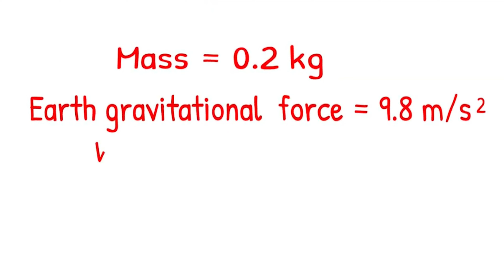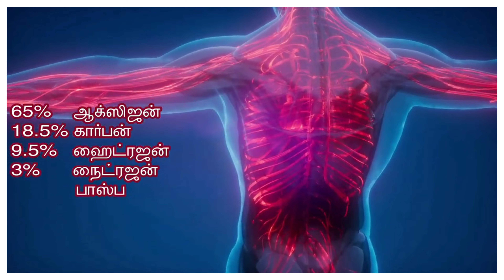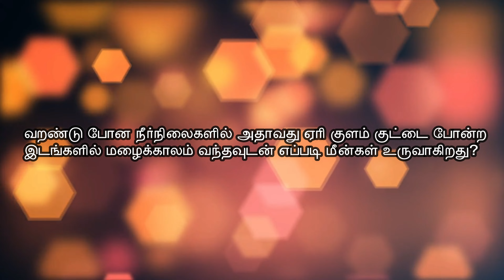Difference Of Mass And Weight | மக்கட்தொகை விளைவால் பூமியின் நிறை அதிகரிக்குமா? Mr science tamil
Welcome to Mr science Tamil
அறிவியலை எளிமையாக விளக்குவதே எங்கள் நோக்கம்,
Our aim is to explain science simply in tamil